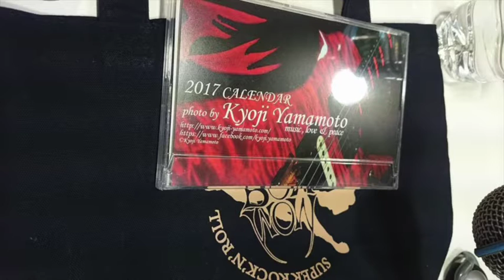金尾よしろうの音楽魂（2016.12.16放送分）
ゲスト　山本恭司

スタジオお客様　山本恭司ファンのみなさま

提供
　　J.A.N. Fine Art
　　（有）サムデイ

M1 06:30頃　仰げば尊し　−　山本恭司
M2 20:10頃　Imagine　−　高橋マコト・山本恭司
M3 37:06頃　You　−　金尾よしろう
M4 47:45頃　Sweet Sweet Surrender　−　山本恭司